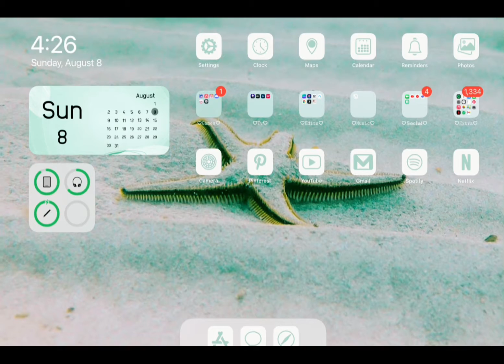What’s on your iPad?😧🤨 (TREND)